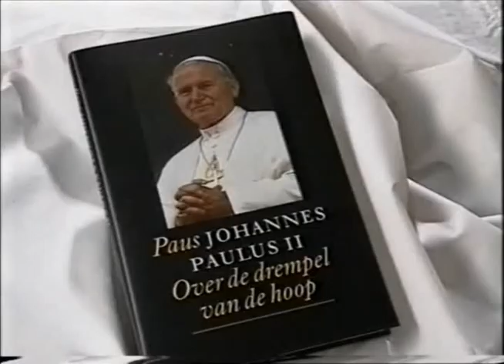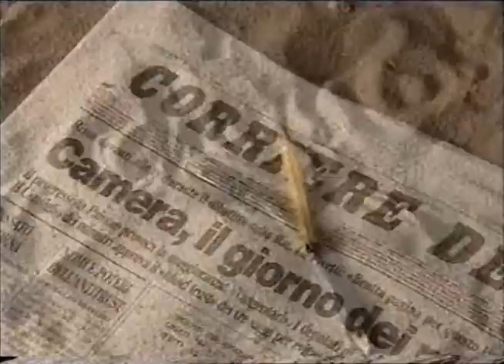K&B - In Bed Met 2 - 2van8 - boek van de Paus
God -- Van Kooten en de Bie over het boek van de Paus.